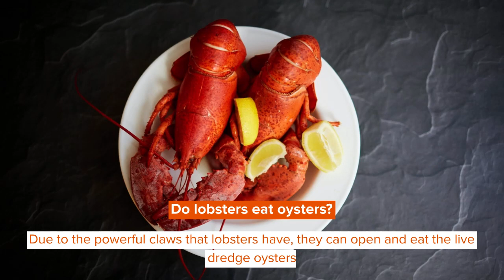What Do Lobsters Eat? Examining Their Amazing Diet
Lobsters are interesting creatures as everything about this species is unique, from its claws to its diet.

Do you know that a female lobster is a multitasker when it comes to mating? Mating takes place when female lobsters start luring the male lobsters.

They reproduce frequently throughout their lifespan. The lifespan of lobsters varies across species, as American lobsters can live for over 100 years while the Caribbean spiny lobster lives for only around 15 years or more.